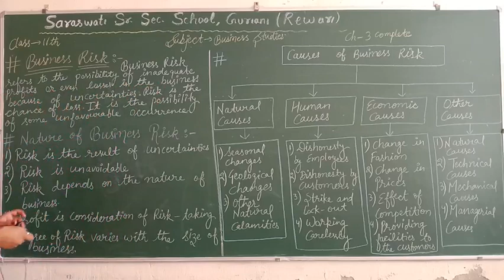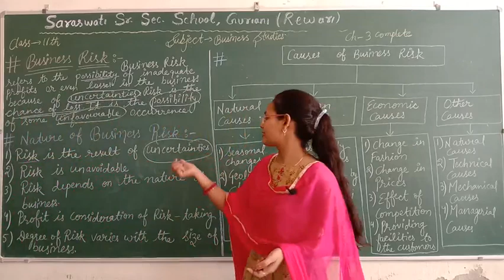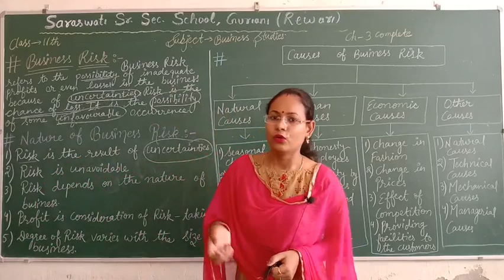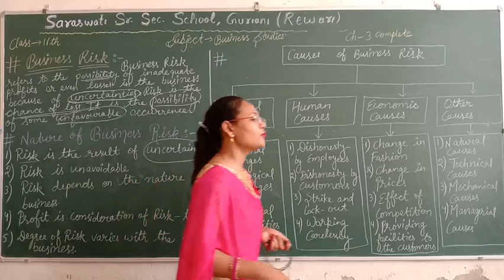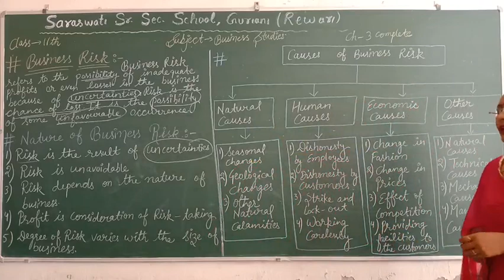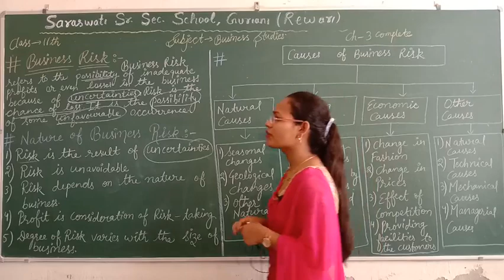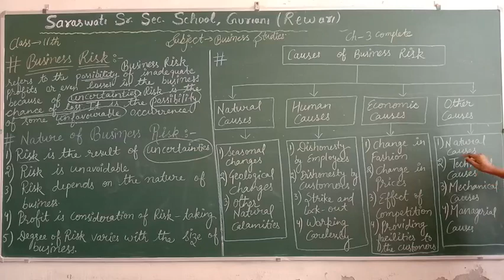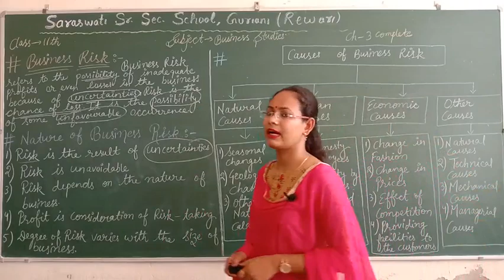Class =11th Business Studies lesson -3 completely